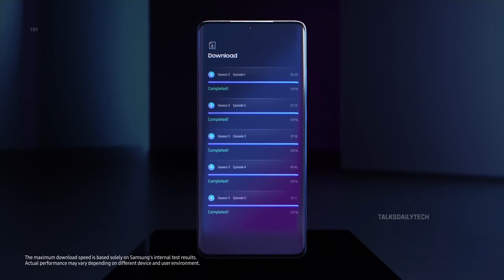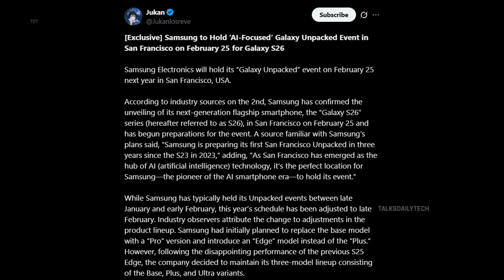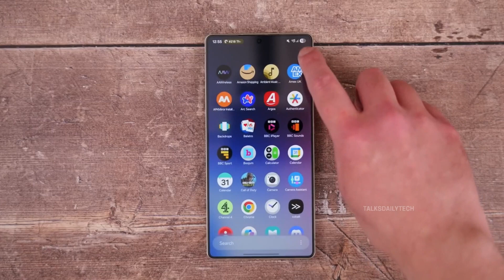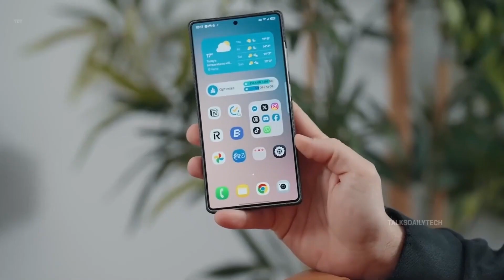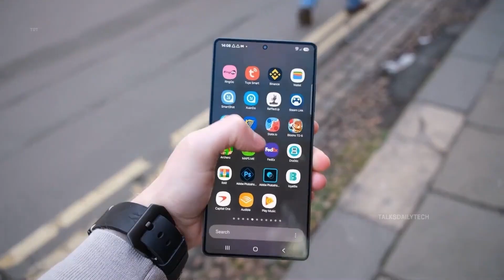Samsung Galaxy S26 Ultra - Yes, It's Official Surprise!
Samsung’s Exynose 2600 is turning heads with major performance gains over the Snapdragan 8 Elite and Apple’s M 5 chip—early leaks hint it could dominate next-gen flagships.